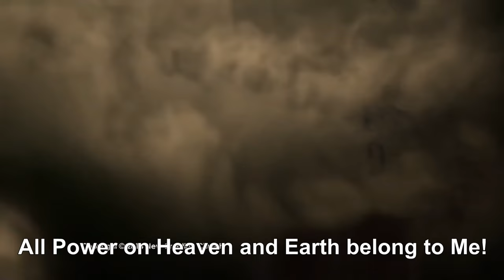Casting Crowns Set me free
I saw Casting Crowns in Concert on October 28th. 2023 in San Diego. When they performed this song "Set Me Free", I felt compelled to edit my 1st Christian Music Video. I felt the Hand of God directing me on what to place in my edit and upon completing, I was and am amazed at the outcome with all the views and comments. I hope it (video/song) has an effect on some people out there in my audience. I appreciate your viewings.